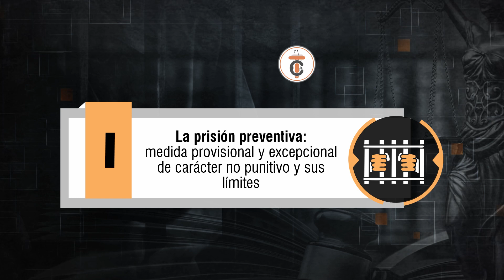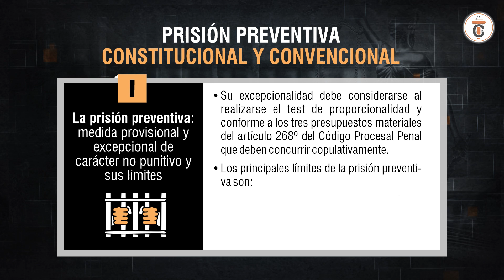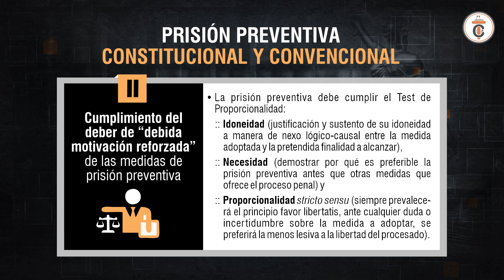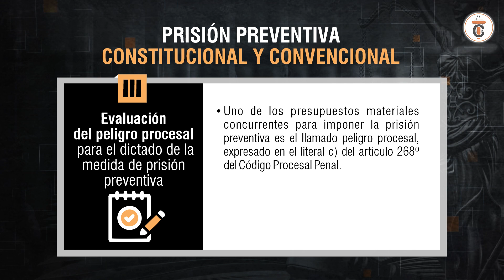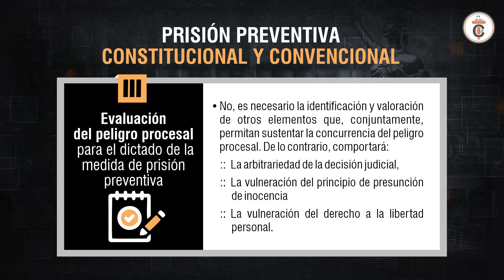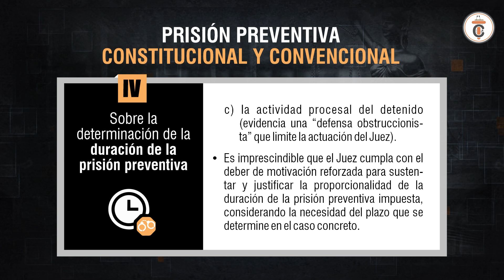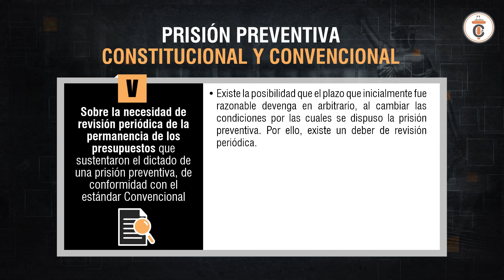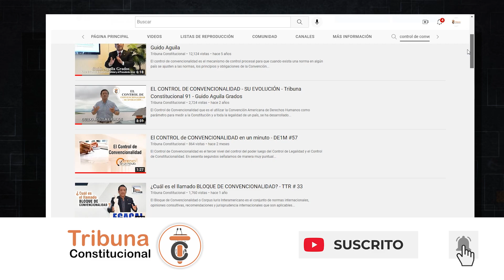Prisión Preventiva Constitucional y Convencional - TC # 348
La Prisión Preventiva debe ser analizada y aplicada desde la óptica Constitucional y Convencional. Solo así, se garantiza un Debido Proceso para todos los ciudadanos. El Tribunal Constitucional peruano en la sentencia 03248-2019-PHC ha desarrollado una Doctrina Jurisprudencial Vinculante en la que señala directrices para su imposición: la motivación reforzada de la resolución y una revisión oficiosas periódica para verificar si subsisten las razones de la decisión inicial. En la presente entrega brindamos un breve resumen de esta importante jurisprudencia constitucional.

🔴𝐏𝐀𝐑𝐀 𝐂𝐎𝐍𝐒𝐔𝐋𝐓𝐀𝐒
📌⚖𝐂𝐮𝐫𝐬𝐨𝐬 𝐄𝐬𝐩𝐞𝐜𝐢𝐚𝐥𝐢𝐳𝐚𝐝𝐨𝐬 𝐲 𝐚𝐬𝐞𝐬𝐨𝐫í𝐚𝐬 𝐚𝐜𝐚𝐝é𝐦𝐢𝐜𝐚𝐬